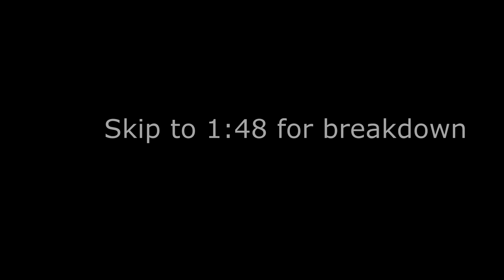ARK: GENESIS Quick Trailer BREAKDOWN - HLN-A Test In-game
A quick rundown of the new trailer, and testing HLN-A Cosmetic pet in-game!